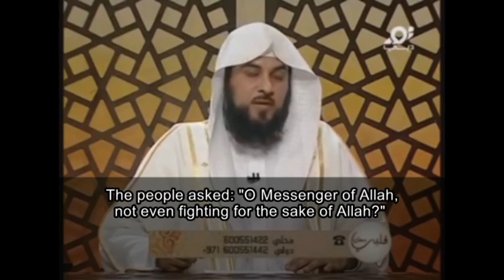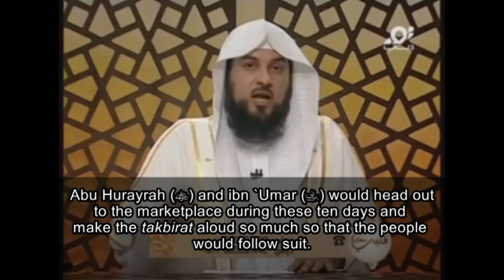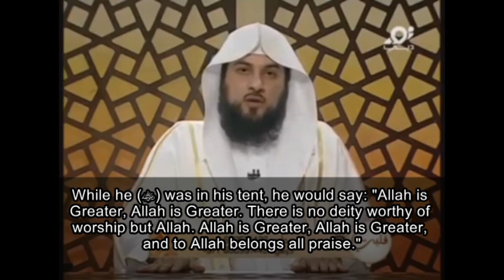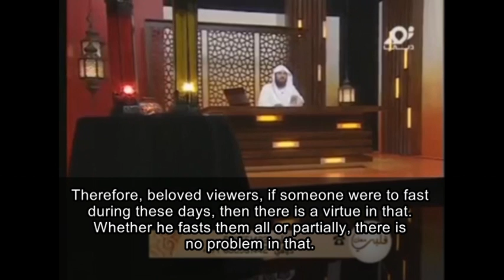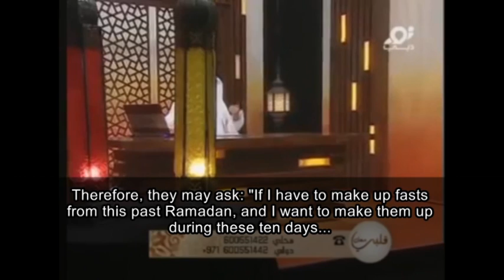Virtue of the First Ten Days of Dhul Hijjah